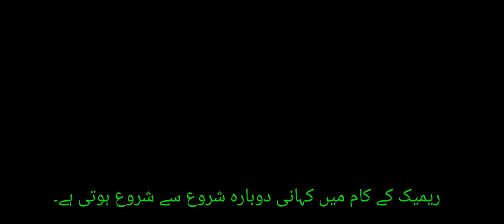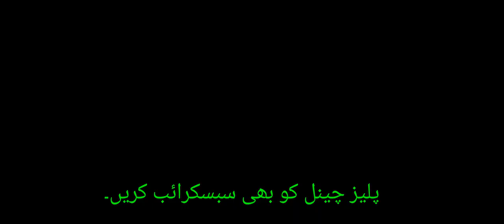DCLegends# 217┃Perry Rhodan, World's Longest Sci Fi Novel┃جرمن سائنس فائی کا کام۔